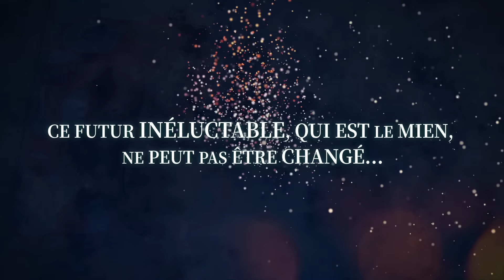"Je ne partage que mon lit" | Le duc Taran | BD Érotique | Lucia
🔥 Lis gratuitement les premiers épisodes !